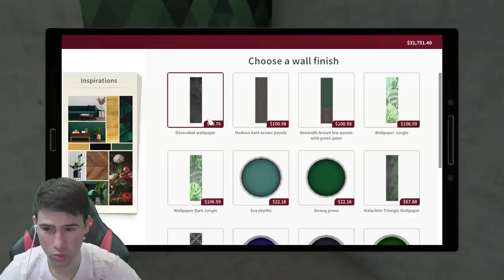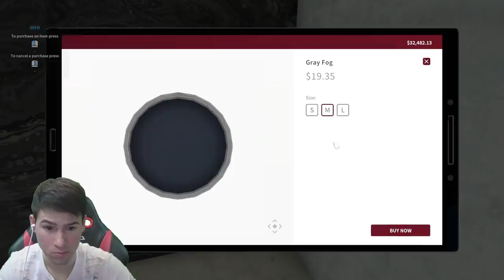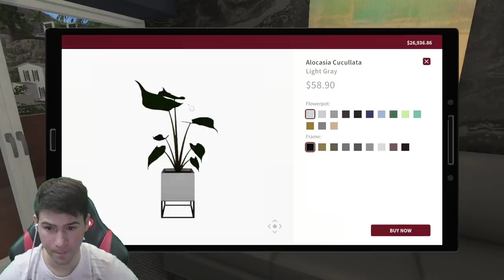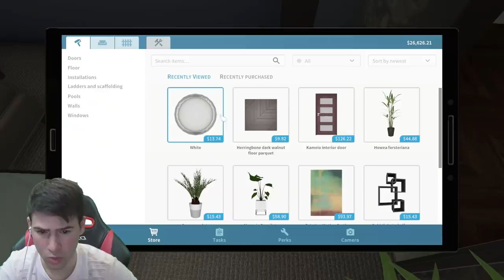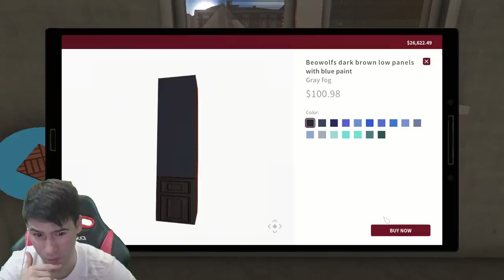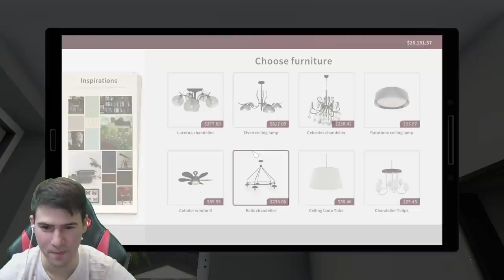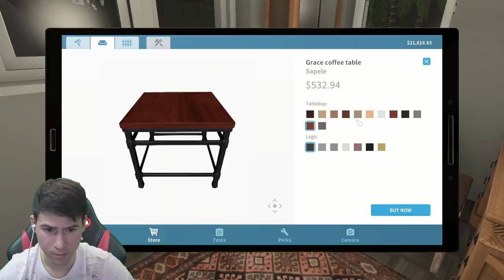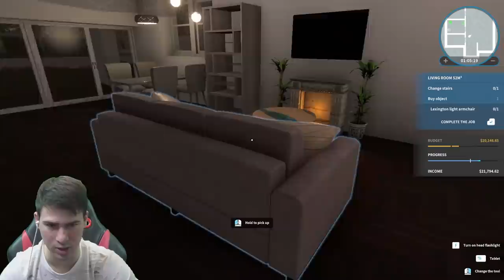НАЙ-СКЪПАТА ЛАМПА? РЕМОНТ НА КЪЩА ЗА МИЛИОН! 😵